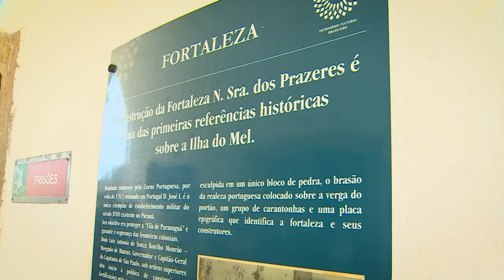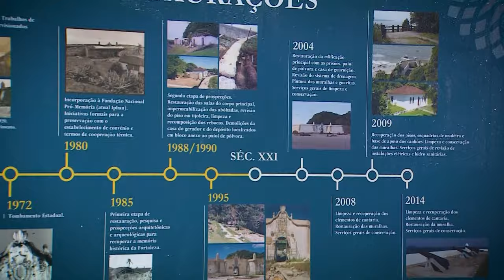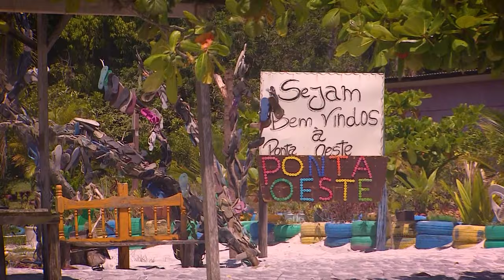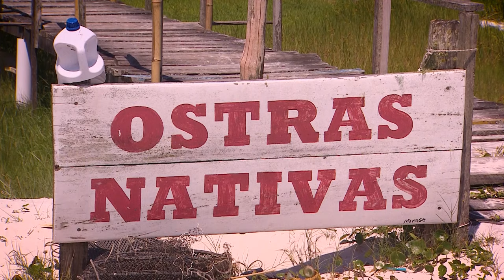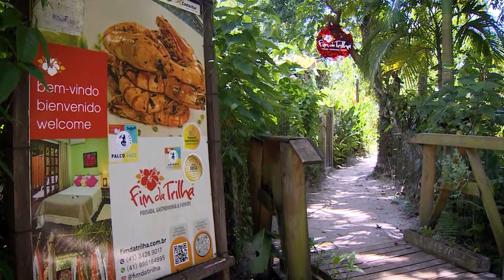Visite Paraná: Ilha do Mel